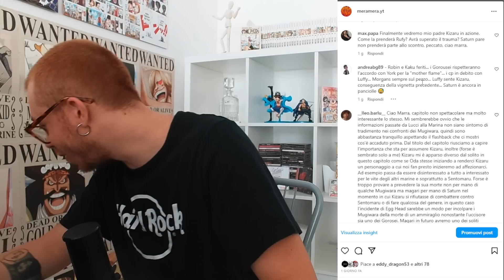KIZARU SPAVENTA LUFFY! - CAPITOLO 1090 La VOSTRA analisi | ONE PIECE